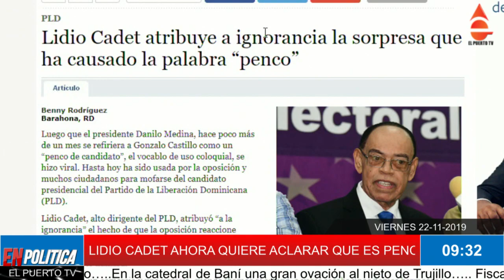AHORA EL PENCO ES UN ÑAME GRANDE SEG{UN LIDIO CADET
lidio CAdet explica que es un penco, y critica al país por no entender,